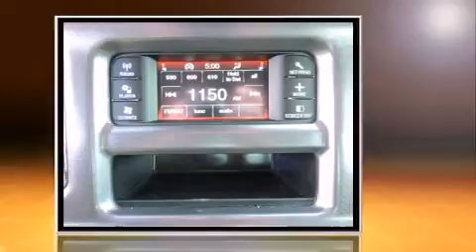2014 Dodge Charger SE in Bryan, TX 77802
Bryan Chrysler Jeep Dodge

Discerning drivers will appreciate the 2014 Dodge Charger. This 4 door, 5 passenger sedan offers the latest in technological innovation and style. Under the hood you'll find a 6 cylinder engine with more than 270 horsepower, and for added security, dynamic Stability Control supplements the drivetrain. A wealth of standard features means that you no longer have to sacrifice. Such as remote keyless entry, a tachometer, a trip computer, front bucket seats, tilt steering wheel, power windows, an overhead console, and a split folding rear seat. Premium sound drives 6 speakers, providing you and your passengers a sensational audio experience. With side curtain airbags supplementing the rest of the safety network, you can be assured that you and your passengers will experience top-tier protection. Our knowledgeable sales staff is available to answer any questions that you might have. They'll work with you to find the right vehicle at a price you can afford. We are here to help you.